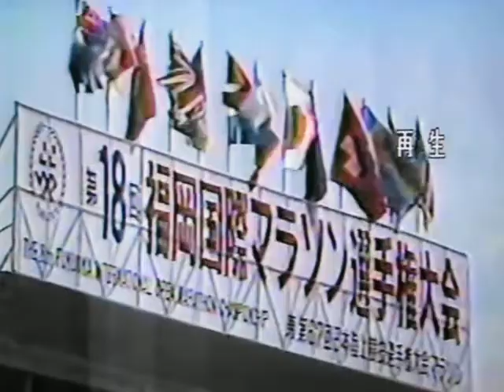1983 福岡国際マラソン